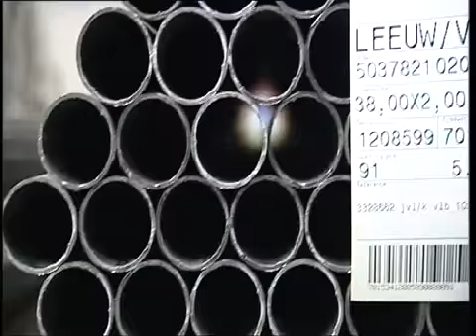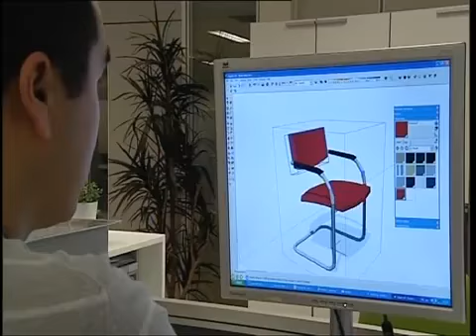Vepa Kantoor- en projectmeubilair op TV-Drenthe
Vepa Kantoor- en projectmeubilair te Hoogeveen in de uitzending Drentse Zaken op RTV-Drenthe van 29 januari 2009.